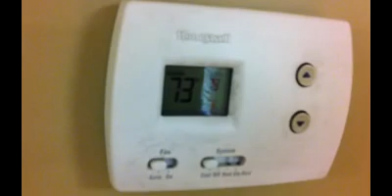Jepito Kentucky BitCoin Mining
I'm Jepito In Kentucky and I'd like to share my video of my new BitCoin Mining rigs..
after see-n pictures & videos i decided to rethink my design + cheeper and cooler is better

I started at the office with a room temp of 72 with 3 machines run-n 12 cards with a Lasko Blower FanBlower fan from walmart
the temps lowered - i run faster with no crashes or room temp changes :()  each card is getting 390 hashes a sec :()

The Plastic racks cost 10.00 each ...
box of screws at lowes 5.00
plastic ties- 4.00
12 Gigagyte HD 6950 Cards@ 250.00 each .
3-Pure black mother Board180.00.
Intel 2.3 ..
2 gig ddr 3 ..
80 gig sata
Rosewill LIGHTNING Series LIGHTNING- 1000W
Lasko Blower FanBlower fan from walmart 49.99 each -
this fan kicks ass it lowered each rack temp by 18 degrees °C

This is how to Flash Your Gigabyte 6950 1 gig cards - see my picture of the pins you must jump are 2 pins
I will explain how to unlock bios for gigabyte 6950 graphic card. This method probably can be applied to some other cards from 6xxx series,  As you might know, this card doesn't have bios switch. Also, it's bios is locked by hardware. It's default clock is 870MHz for GPU and 1250MHz for memory. I tried to modify it's bios with RBE to unlock shaders to 6970 and also to move upper limit for GPU above 900MHz. It's not reference card but it was worth to try. Flashed it with ATIWinflash and after that I had BSOD on windows startup. I tried everything but without success, and then I realized it's bios is locked by hardware. Every tool I used for flashing failed with error "bios cannot be erased", or something similar.
I found out the  bios chip for this model and BOOM  i'm ROLLING 390 hashes +  a sec

tell me what ya think!